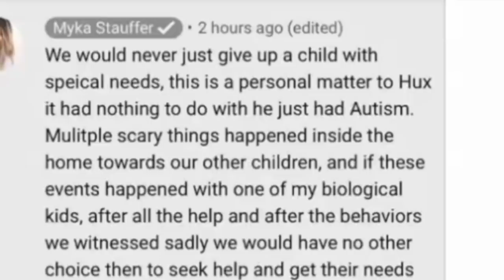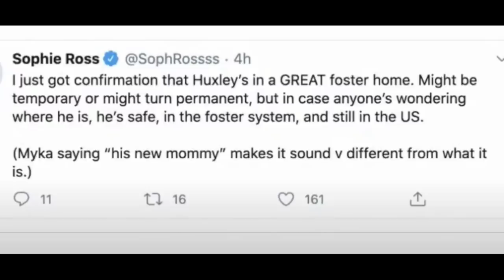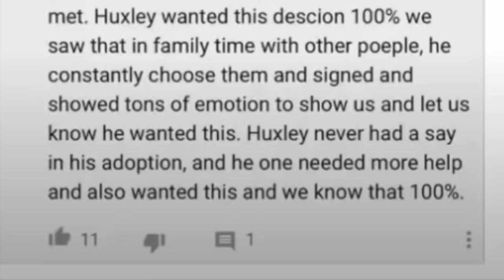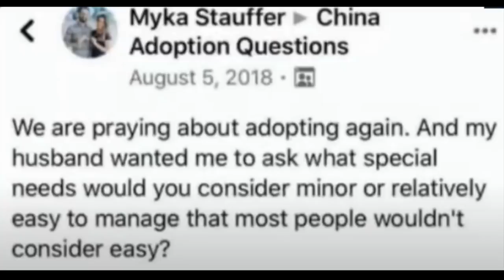Analysing Myka Stauffer's Narcissism Part 1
Myka Stauffer and her husband adopted a 2 yr old from China and changed their minds two years later. In this video series I look at why. There are lots of examples of narcissism across Myka's videos that we can use to spot and understand the narcissists we meet in our lives.

I have done extensive research on narcissism and the effects of narcissistic abuse. I work as a coach specifically with people who have experienced an abusive relationship.